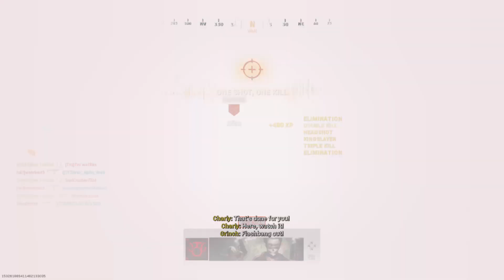ITS THE WEEKEND STRESSFUL DAY BUT ILL DO IT FOR YALL